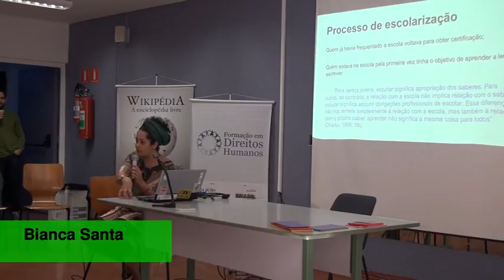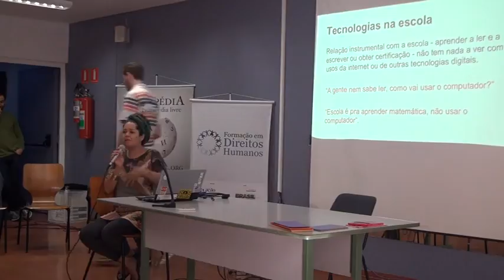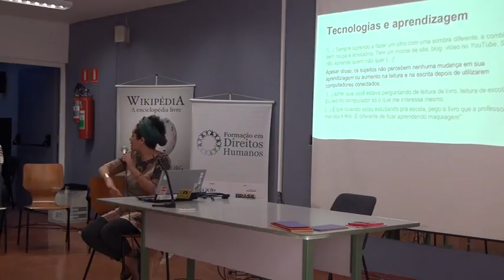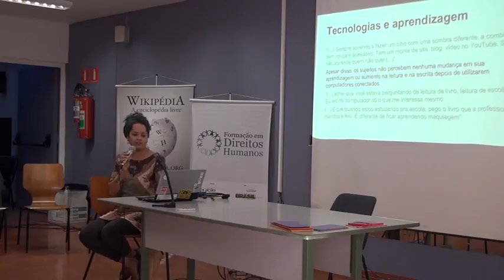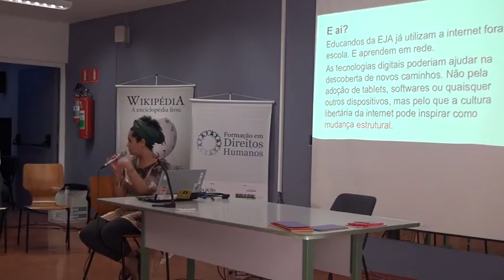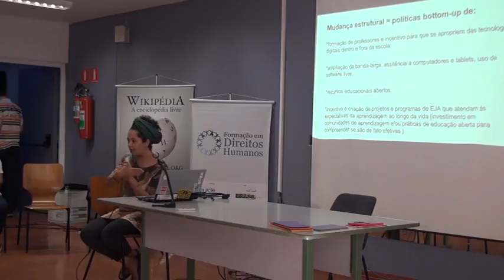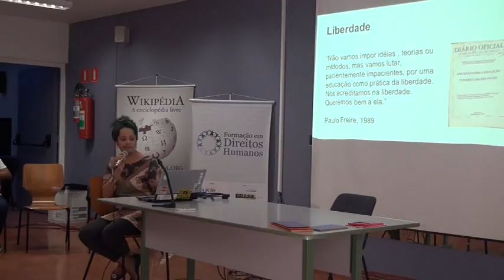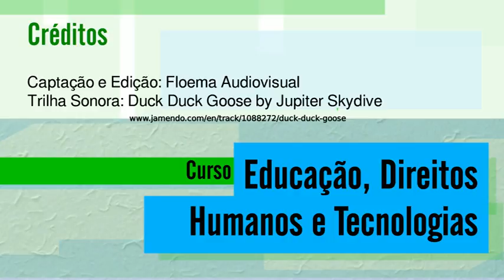09 aula a 03 720